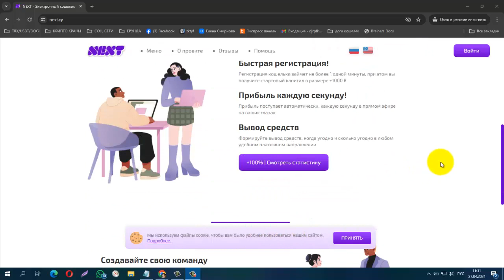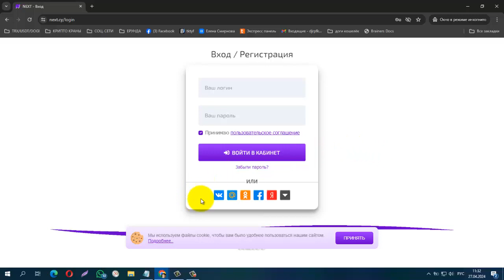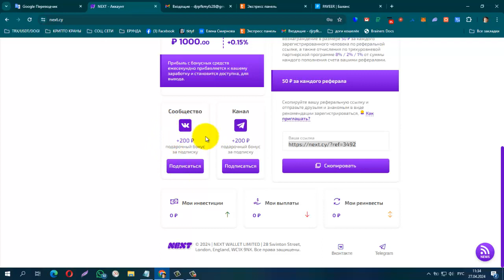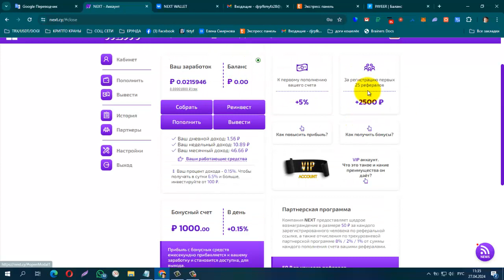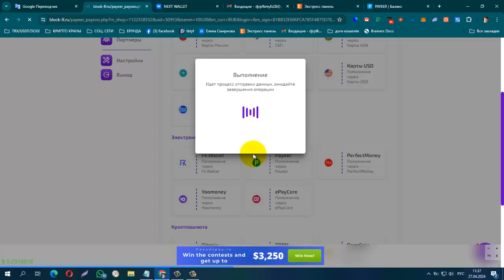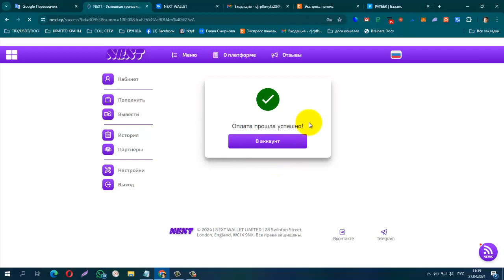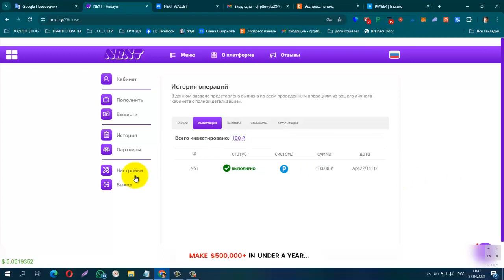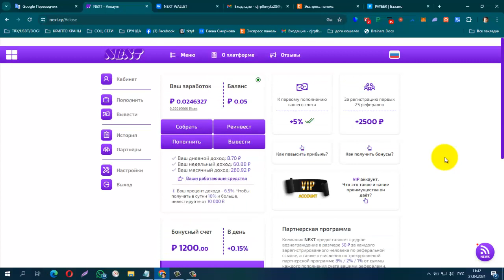NEXT WALLET Новый Инвестиционный Проект, мин деп от 100 руб, Прибыль каждую секунду